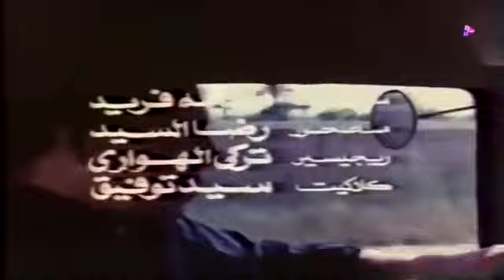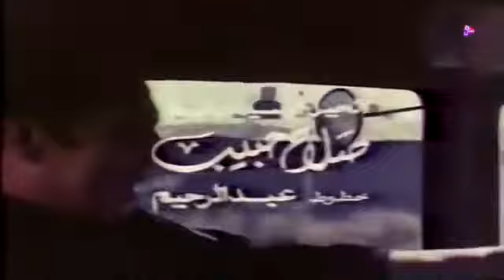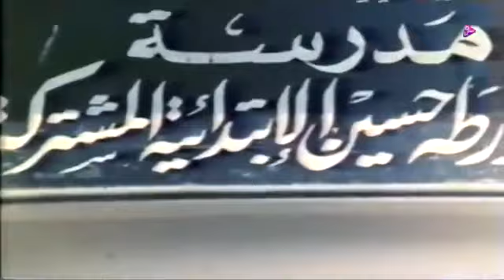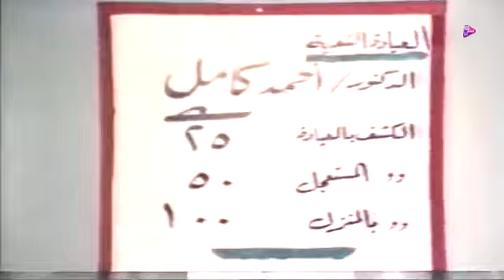فيلم ايام العمر معدوده فريد شوقي ناهد شريف